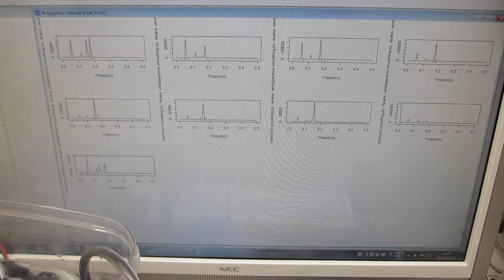「超音波発振制御システム2023」ーー超音波プローブによるスイープ発振・パルス発振システムーー（超音波システム研究所）